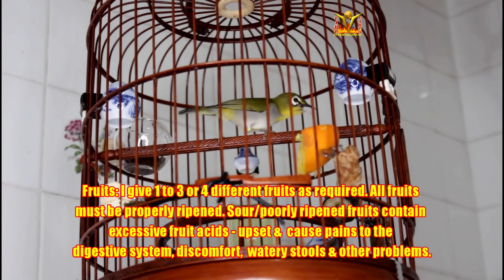Mata Puteh Raja Video 1 buka sing maintain health supplement 24032022